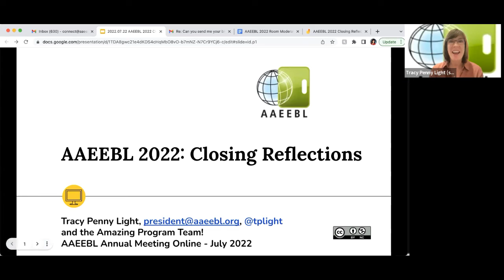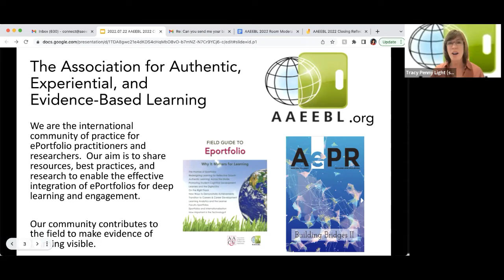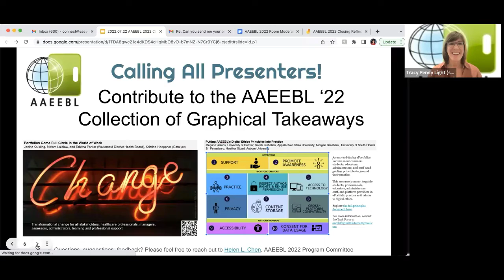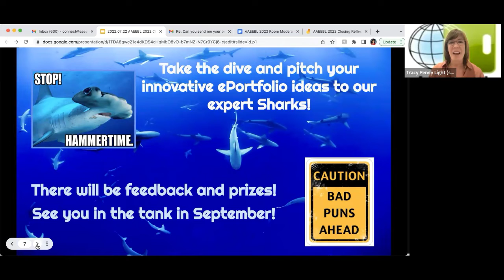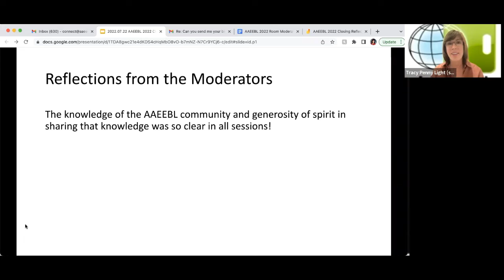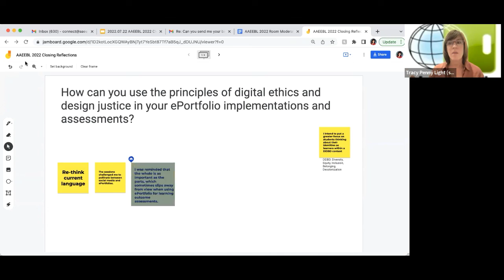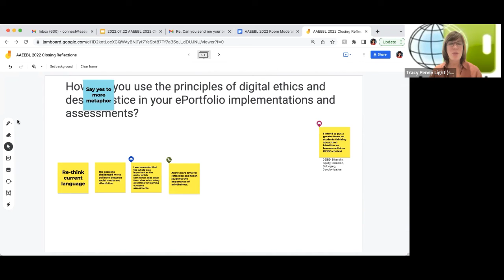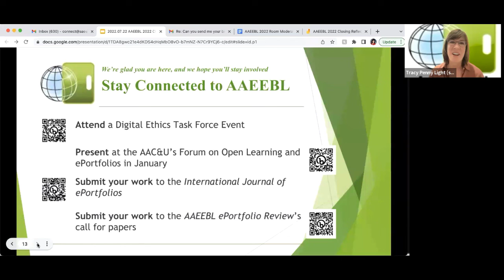Tracy Penny Light: AAEEBL 2022 Closing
AAEEBL Annual Meeting 2022 Closing with Tracy Penny Light (St. George's University, AAEEBL Board) at the online AAEEBL Annual Meeting 2022 on 22 July 2022